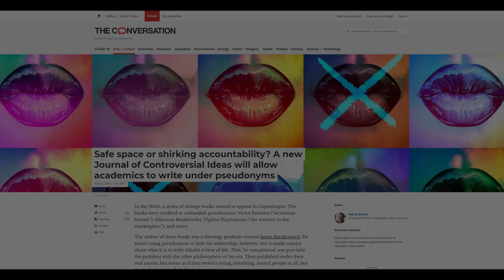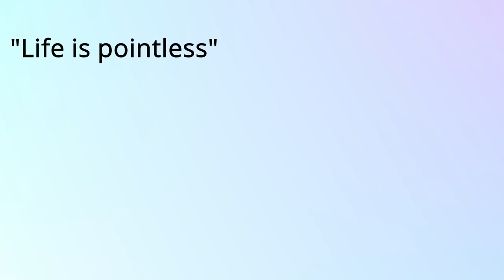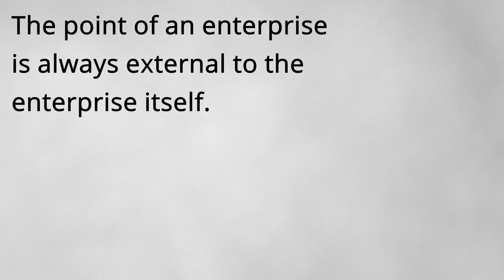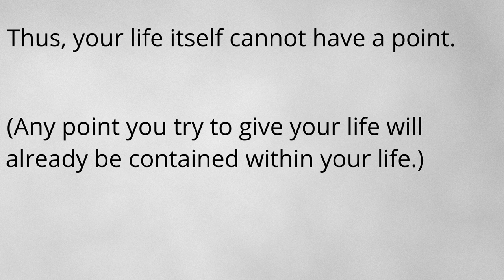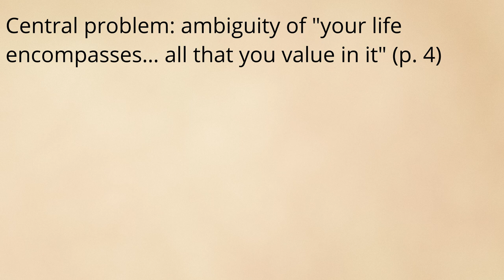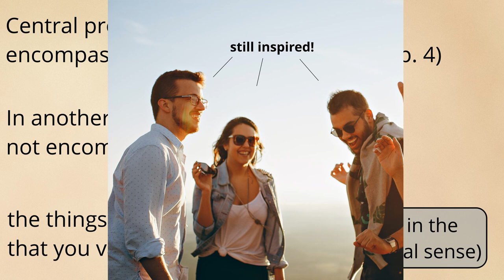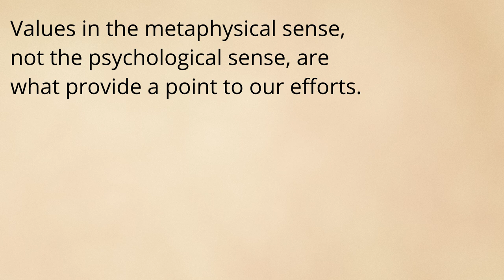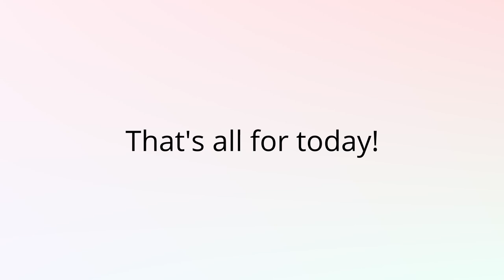Rivka Weinberg on ultimate meaning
An examination of Rivka Weinberg's "Ultimate Meaning: We Don't Have it, We Can't Get it, and We Should Be Very, Very, Sad" (published in the inaugural issue of the Journal of Controversial Ideas).